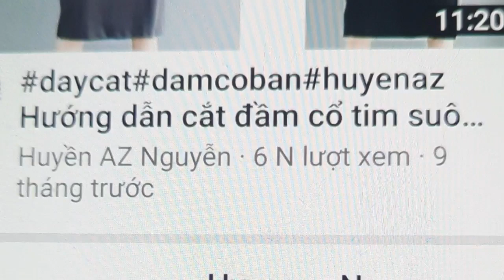167.P1.Dạy cắt may đầm kiểu dáng dài ôm bút chì của nữ/Cách cắt và công thức cơ bản đầm kiểu nữ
Dạy cắt may đầm kiểu dáng dài ôm bứt chì của nữ/Cách cắt và công thức cơ bản đầm kiểu nữ

Mình xin cảm ơn cả nhà đã luôn ủng hộ và đóng góp ý kiến giúp kênh mình ngày càng hoàn thiện và phát triển hơn
Face book : Nguyễn Huyền
https ://m.face book .com / frofile php

Youtobe : Huyền  AZ Nguyễn
http : //m.youtobe .come /channel/ UCDGH6 grus